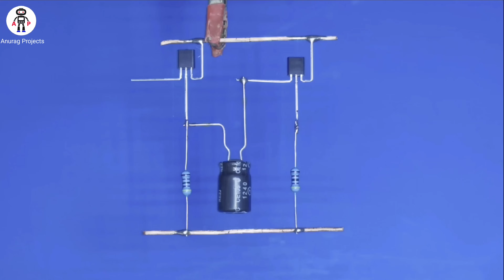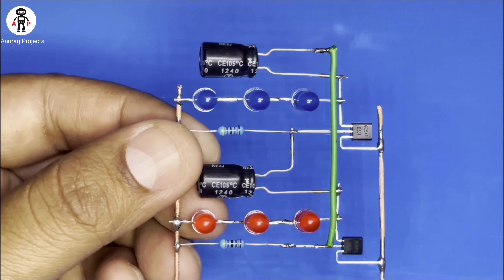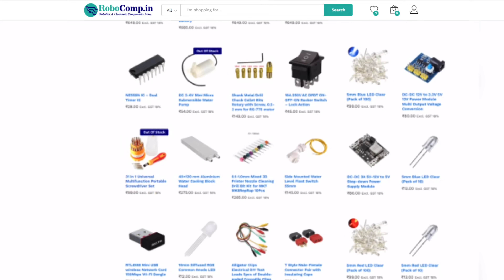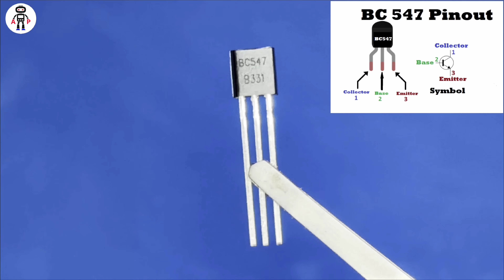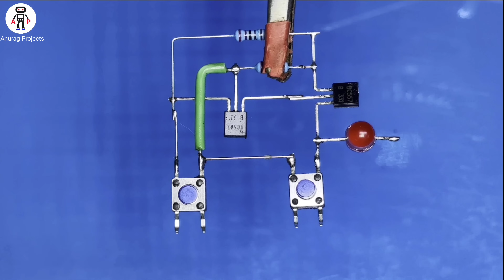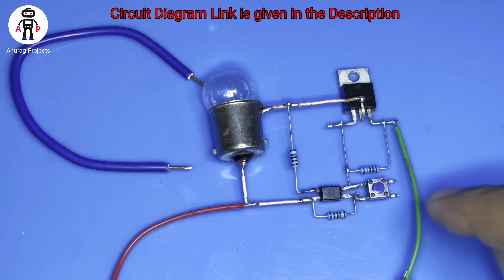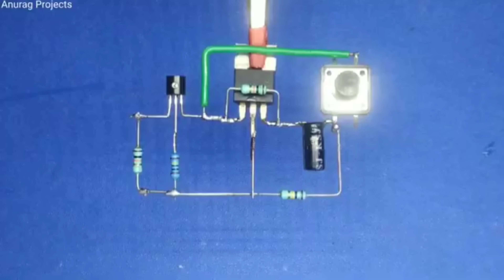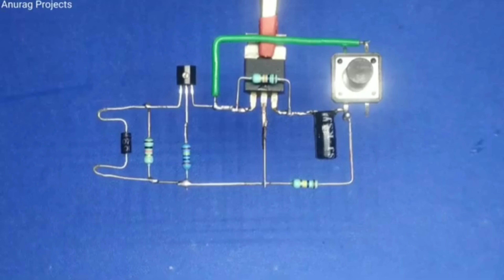Top 5 Helpful Electronic Projects for Beginners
How to make Science Project for beginners
How to make IRFZ44N MOSFET projects
How to make Short Circuit Protection project
How to make Electronic Project for beginners
How to make BC547 Transistor Projects